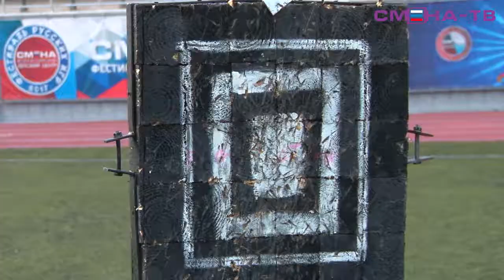Конкурс «Полоса препятствий»